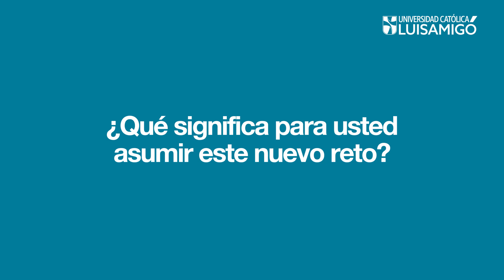Perfiles Edición N°14 Nuevo Rector General - Carlos Cardona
Conozcamos a nuestro nuevo rector general, el padre Carlos Enrique Cardona Quiceno. Un Manizalita de gran corazón, terciario capuchino, con más de 28 años en la vida religiosa, que ha tenido una amplia trayectoria en lo académico y lo administrativo. ¡No te pierdas esta entrevista!

Universidad Católica Luis Amigó: carreras universitarias de pregrado, postgrado, especializaciones, maestrías, educación a distancia y online.